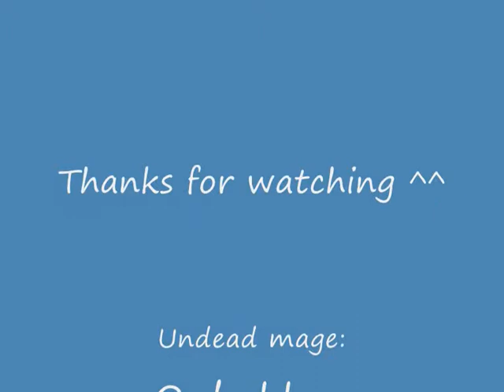Stupidisco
just a testing video